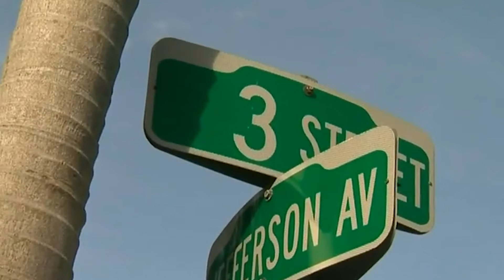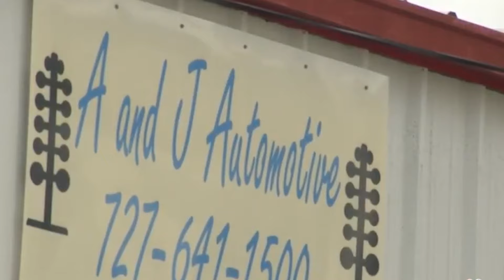Teens Who Thought They Were Alone In Public Places